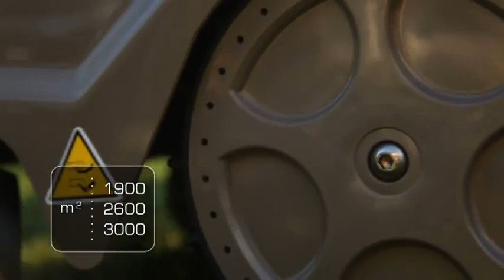Lizard Mower robotgressklipper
Gressklipperen som klipper helt av seg selv!